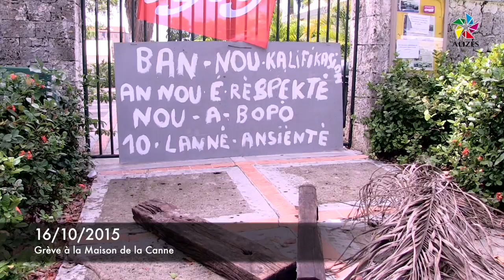MALAISE SOCIAL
Une rentrée sociale 2015 tendue. Air France, Darty, Pôle Emploi, la Maison de la Canne... les syndicats sont inquiets.